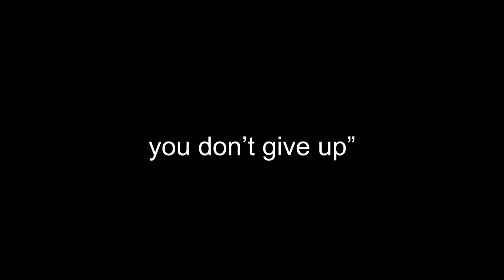DBFZ: Super Baby Pew Pew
Super Baby 2 is my new baby. i love Dragon Ball Fighterz and i also hate Dragon Ball Fighterz. But most importantly i love Super Baby 2 and his pew pew.

- Monkey 🐒